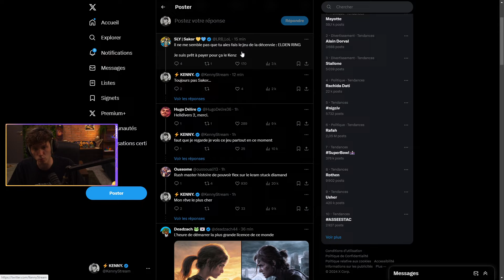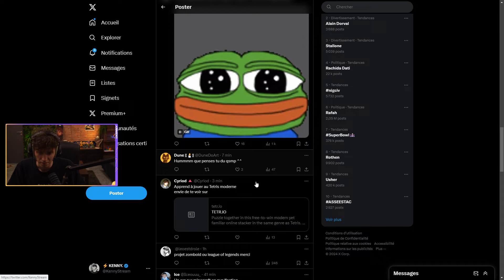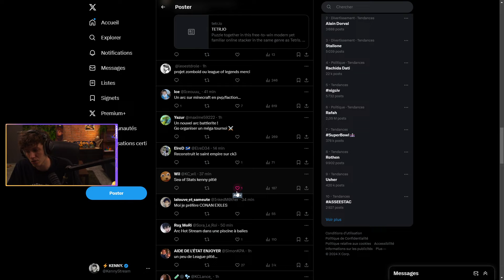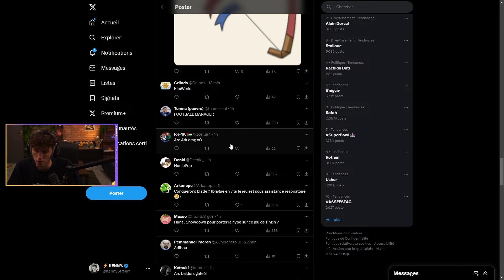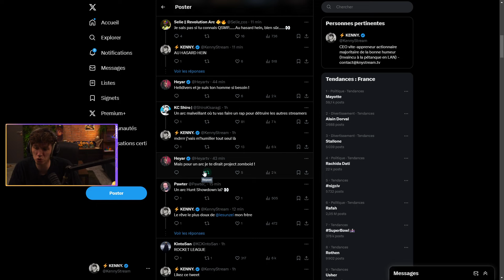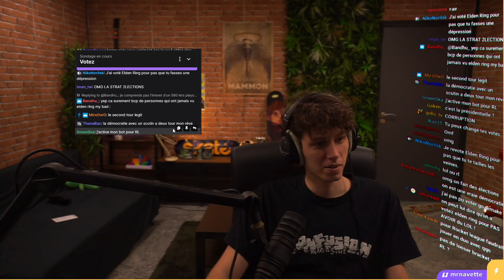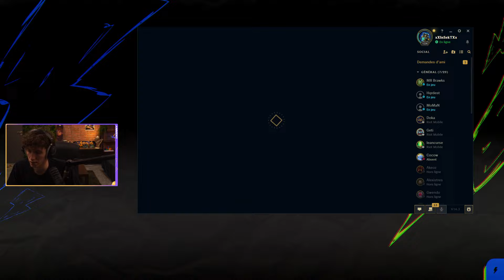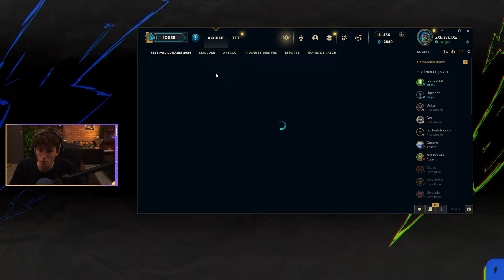KENNY DE RETOUR SUR LA FAILLE ?? League of Legends #1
REPLAY du live de KennyStream.